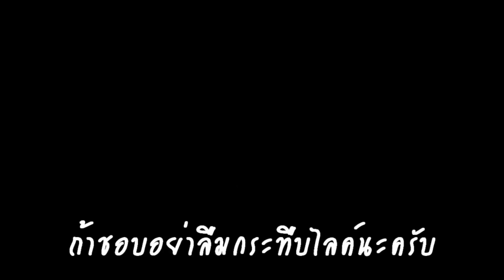✖ER6n EP.73 | พึ่งมาครั้งแรก DBigbike แหม...กำลังรีวิวรถเลยนะครัช!!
➤ โดเนทสนับสนุน BasJrChannel
ธ.กสิกรไทย : 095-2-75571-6 | นาย ธนัทสรรค์ เถียรเอ

อุปกรณ์และรถที่ใช้
รถ : Kawasaki ER6n y12
กล้อง : Gopro Hero 4 Silver
ไมค์ : Boya
ขากล้อง : gimbal zhiyun z1
โปรแกรมตัดต่อ : Vegas Pro9,Adube Premiere Pro CC 2015